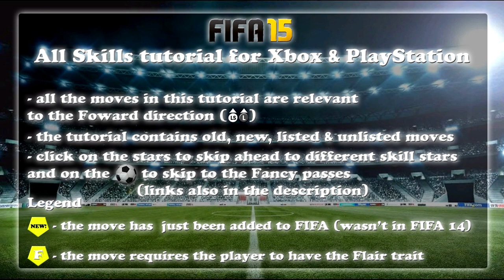FIFA 15 All 65 Skills Tutorial | Xbox & Playstation | HD 1080p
FIFA 15 All 65 (old, new, listed & unlisted) skill moves tutorial for Xbox One, Xbox 360, PlayStation 4, PlayStation 3.
Stick around for more FIFA content ;)
Played on maximum settings on
External HDD WD 2TB
16 GB RAM DDR3 1600MHz
nVIDIA GeForce GTX 770 4GB DDR5
 1 Star 00:11
1. Ball Juggling
 2 Stars 00:17
2. Body Feint
3. Step Over
4. Reverse Step Over
5. Ball Roll
6. Drag Back
7. Heel To Heel Variation
 3 Stars 00:55
8. Heel Flick
9. Flick Up
10. Roulette
11. Fake Left & Go Right
12. Fake Right & Go Left
 4 Stars 01:26
13. Ball Hop
14. Heel To Heel Flick
15. Simple Rainbow
16. Advanced Rainbow
17. Feint Left & Exit Right
18. Feint Right & Exit Left
19. Ronaldo Chop/Heel Chop
20. Scoop Turn
21. Berba Spin/Stop and Turn
22. Ball Roll Chop
23. Ball Roll Cut
24. Double Touch Exit
25. Double Touch Spin
26. NEW! Spin Left/Right
 5 Stars 02:54
27. Elastico
28. Reverse Elastico
29. Hocus Pocus
30. Triple Elastico
31. Ronaldo Fenomeno (Ball Roll & Flick Left/Right)
32. Double Touch Exit Left/Right
33. Sombrero Flick
34. McGeady Spin
35. Ball Roll Fake
36. Rabona Fake
37. Elastico Chop
38. Drag Back Fake
39. Fancy Drag Back
40. Waka Waka/Reverse Step Over Turn
41. Running Scoop Turn
42. Running Waka Waka
 5 Star Juggling Skill Moves 04:47
43. Malouda Flick
44. Laces Flick Up
45. Quick Ball Rolls
46. Sombrero Flick Backwards/Left/Right
47. Around The World
48. In Air Elastico
49. Reverse In Air Elastico
50. Juggling Rainbow
51. Flick Up For Volley
52. Chest Flick
53. Hop The World
54. T. Around The World
55. Reverse Toe Bounce
 0 Stars Fancy Flicks & Passes 06:28
56. Fake Shot
57. Fancy Pass
- Heel Pass
- Ronaldo Chop Pass
- Hocus Pocus Pass
- Drag Back Pass
- Thierry Henry Pass
- Back Heel Pass
- NEW! Spin Pass
58. Rabona
59. Ball Scoop/Lift
60. Dummy/Through The Legs
61. Dummy Fake Shot
62. Fake Shot Stop
63. Neymar Foot Dummies/Feints
64. Fancy Shot
65. Flick Back & Bergkamp Flick
Skillers/Players in this video:
Petr Cech (Czech Republic, Chelsea FC)
Gary Cahill (England, Chelsea FC)
John Terry (England, Chelsea FC)
Gerard Pique Bernabeu (Spain, FC Barcelona)
Marco Reus (Germany, Borussia Dortmund)
Pedro Rodriguez Ledesma (Spain, FC Barcelona)
Pierre-Emerick Aubameyang (Gabon, Borussia Dortmund)
Didier Drogba (Ivory Coast, Chelsea FC)
Zlatan Ibrahimovic (Sweden, Paris Saint-Germain)
Daniel Sturridge (England, Liverpool FC)
Neymar Jr. (Brazil, FC Barcelona)
Eden Hazard (Belgium, Chelsea FC)
Daniel Alves (Brazil, FC Barcelona)
Andres Iniesta (Spain, FC Barcelona)
Raheem Sterling (England, Liverpool FC)
Sergio "Kun" Aguero (Argentina, Manchester City)
Lionel Messi (Argentina, FC Barcelona)
Due to insistent suggestions by you guys for the last 2 years I've renamed the Neymar Hocus Pocus to Ronaldo Fenomeno, in tribute to the great Brazilian Ronaldo Luis Nazario de Lima.